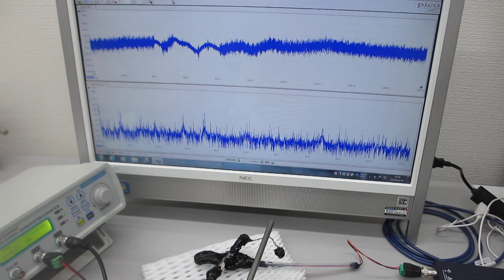共振現象と非線形現象を制御可能にする超音波発振制御プローブ（超音波システム研究所）